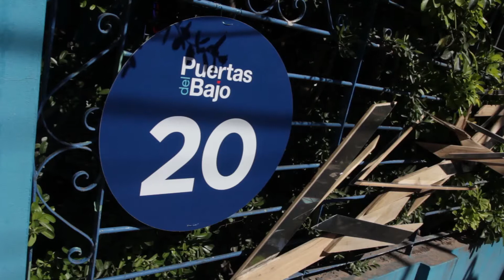Miles de personas disfrutaron de una nueva edición de Puertas del Bajo de San Isidro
Durante el fin de semana, recorrieron los lugares de trabajo y descubrieron en detalle las obras de los artistas de la zona.

(San Isidro, 10 de diciembre de 2018). Durante el fin de semana, en San Isidro se realizó la 12º edición de Puertas del Bajo de San Isidro. A lo largo del sábado y el domingo, miles de personas recorrieron las calles de la zona para descubrir en detalle, y de forma gratuita, los talleres y obras de artistas locales.

“Este evento es un producto cultural buenísimo con muchas familias y amigos recorriendo, y artistas que mostraron lo suyo y charlaron con los visitantes, con los que saben de arte y también con los que no saben, en pie de igualdad. Todo se da en un marco de absoluta seguridad y respeto”, sostuvo el intendente Gustavo Posse, tras visitar el taller de Clarisa Cassiau, ubicado en la calle Tiscornia 1043.

La actividad, organizada por la Subsecretaría General de Cultura del Municipio, nació como una propuesta para acercar el arte a la gente, y que todos -profesionales y simples curiosos- accedan y conozcan más sobre el mundo artístico.

“Esta experiencia es hermosa, porque yo siempre digo que todo el mundo cierra las puertas y nosotros con esta iniciativa las abrimos. El arte es sanador, permite comunicarse, y es lindo que la gente entre a los talleres y vea cómo se elabora todo. Tuvimos un encuentro maravilloso, en el que los grandes y chicos usaron el aerógrafo para darle color a distintas maderas”, contó la artista Cassiau, que pinta arte no figurativo, trabajando con elementos de forma, líneas, colores y relieves sobre bastidor.

La propuesta tuvo 35 espacios y más de 300 artistas de diversas disciplinas: dibujos, pinturas, fotografías, esculturas, grabados, restauraciones, intervenciones colectivas.

El silo del Bajo (Primera Junta 1001), fue el lugar de partida para la mayoría de los visitantes, con una exposición con obras de pequeño formato de todos los artistas. Además, los vecinos dispusieron de mapas con la ubicación de cada una de las actividades, gastronomía y un living de descanso.

En cada jornada, se puedo disfrutar del arte en todas las disciplinas, en bastidores, paredes y colgado de los árboles, y arte con los anfitriones produciendo a la vista de todos. Pero también arte para que participe la familia, desde escultura en madera, collage, grabado, dibujo, tejido, pintura sobre objetos en desuso, cerámica y alfarería hasta un taller de seres alados con material reciclado o de mariposas en alambre y papel, mosaiquismo e instalaciones lúdicas. Y más, modelado en masa de aserrín, huerta agroecológica, experimentación con dibujos, tramas y texturas, un recorrido sensorial en conexión con el arte, intervenciones colectivas y siguen.

Además, el encuentro contó con un tren de paseo gratuito, para que la gente no se pierda ningún detalle del itinerario.

Los visitantes también aprovecharon para degustar de la gastronomía más rica de los restó de la zona, y de varios talleres con hamburguesas, pizzas y choripanes. La música acompañó los distintos espacios a la par del movimiento de pinceles. Desde electrónica, jazz (con modelo en vivo), chill y funk experimental y cuencos (con body painting) hasta tango, ensambles de cuerdas, pop, blues y el samba, que não tem fim.

Tras utilizar un aerógrafo y darle color a una madera que formaría parte de un móvil, Susana Dasso de Capital Federal, comentó: “Esta propuesta es espectacular, se acerca muchísima gente no sólo de San isidro sino de todas partes. Aquí hay artistas consagrados que ponen toda su sabiduría a disposición de los vecinos”.

 “Me encanta venir todos los años para poder ver de cerca cómo trabajan los artistas. En mi caso, me gusta pintar y esto me motiva muchísimo más. Le agradezco al municipio por esta iniciativa y se las recomiendo a todos”, completó Guadalupe Parodi, vecina de la zona.